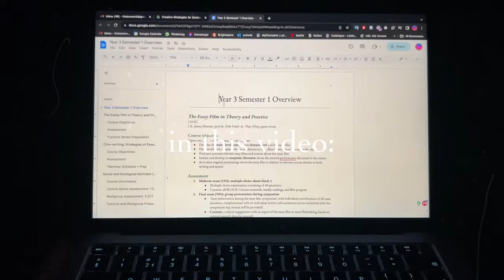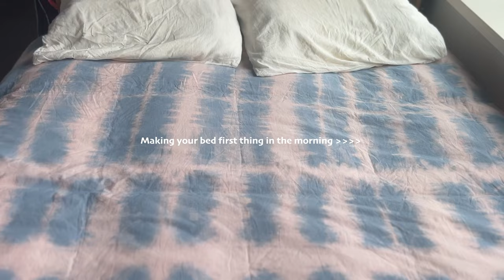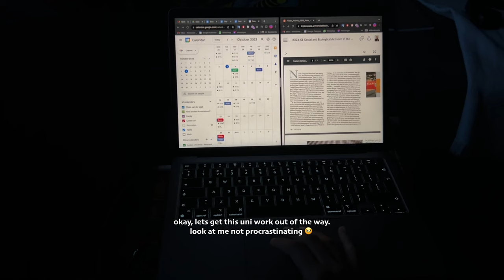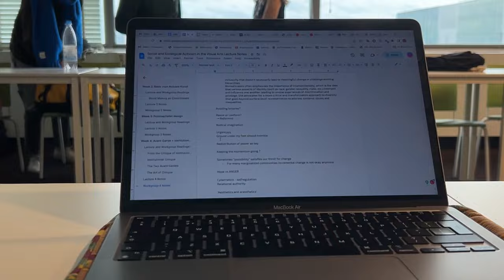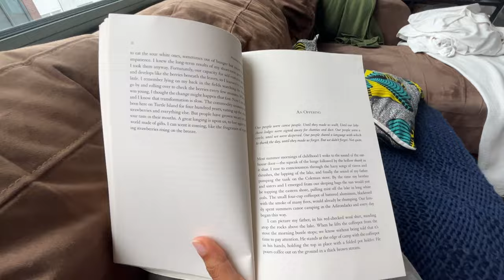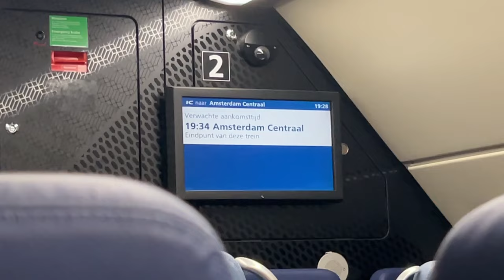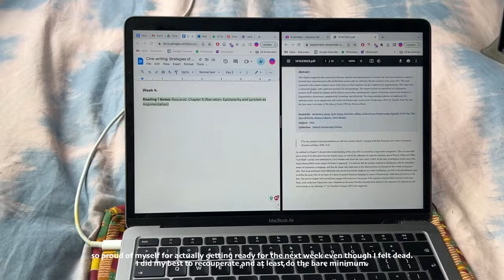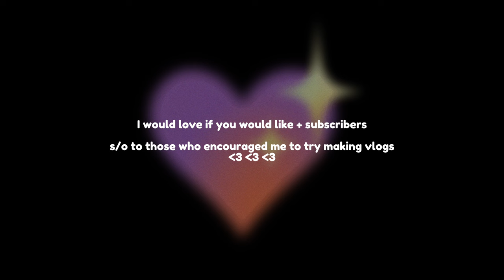Week in the life vlog *leiden uni student*: journaling, cooking, working out, going out in Ams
Join me for a week in the life of a Leiden University student living in Den Haag (The Hague). I love this little city and hope you enjoy!

I’ll be taking you on walks with me, showing you bits of my routine [journaling, working out, cooking, and doing uni work ], and doing other fun stuff like going out in Amsterdam. I wasn’t feeling too confident filming on campus in this vlog but will in the ones to come.

This is what this particular week looked like for me, it was more “productive” but this is definitely not every week hahah.

This is my first ever vlog so I was a lil shy to talk to the camera so bear with me and the subtitles, dw in my next vlogs I talk a bit more as I am getting slightly more comfortable talking to the camera. I had a lot of fun filming and editing this, took me two months before I decided to actually finish and upload this looool.

Lil bout me:
23 years young
Motswana 🇧🇼 + Dutch 🇳🇱
Aries

Timestamps:
00:00 - Intro
00:17 - Sunday reset [skincare + yoga]
00:45 - Monday reset [journaling, going on a walk, working out, uni work, cooking ]
06:11 - Tuesday [waking up at 6am, uni work, journaling]
8:51 - Wednesday [working out, going to class, Afro-student Association event,
11:00 - Thursday [learning how to use virtual DJ, art, cooking + chilling]
12:54 - Friday [low energy, going on a walk, grocery shopping]
14:12 - Saturday [going out in Amsterdam to Mama Africa]
15:36 - Sunday [dealing with a slight hangover, uni work, dinner]